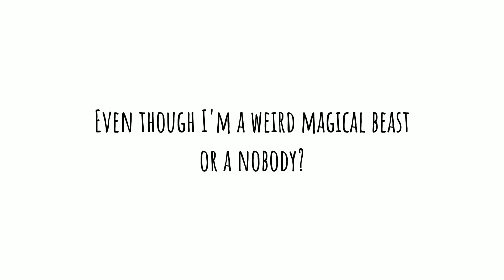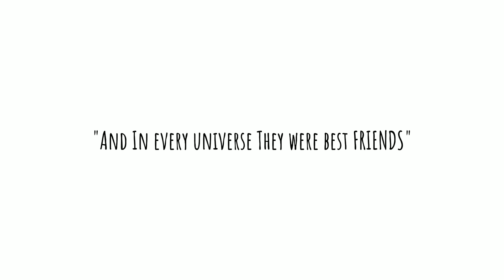And They Were [LEGO Monkie Kid Animatic]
Did this for sh*ts and sobs :'D

I'm not okay making this animatic sh*t gave me tears while at the editing process.

Wattpad: @Zion204
Ao3: zionshion